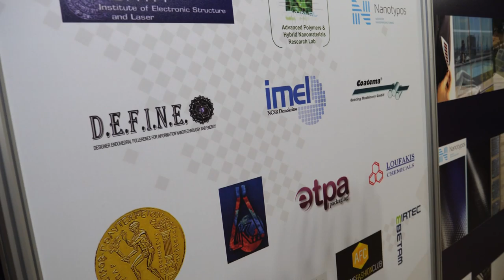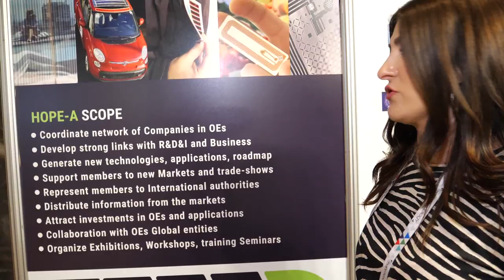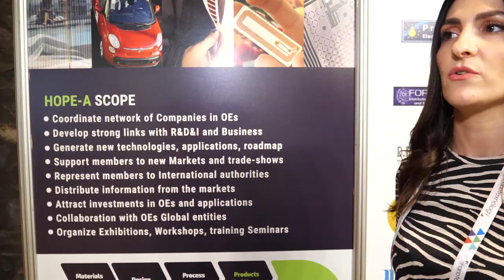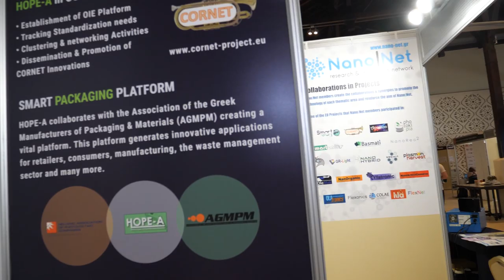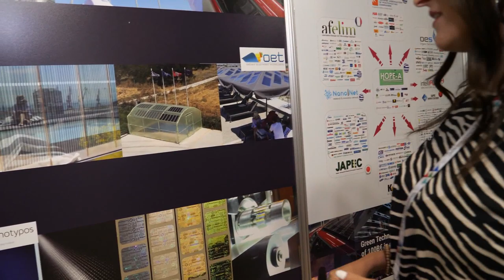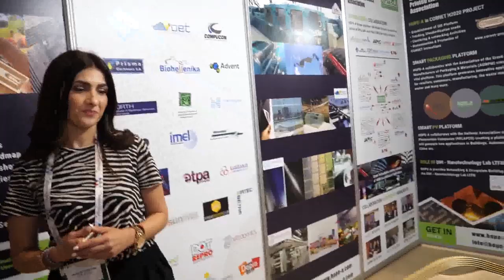HOPE-A Hellenic Organic & Printed Electronics Association at NANOTEXNOLOGY 2019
Hellenic Organic & Printed Electronics Association focuses on the coordination of the activities of industrial and research organizations in Greece in the field of Flexible Organic & Printed Electronics (OEs). HOPE-A covers the entire value chain of OE Products and Services in Green Energy, Lighting, Electronics, Automotive, Smart Buildings, Greenhouses, Intelligent Packaging, Wearables, IoT

Filmed at the Nanotexnology Thessaloniki 2019 conference all my videos from this conference to be in this playlist (this playlist will eventually contain all 38 videos I filmed at the conference, to be published about 1 per day over one month) coverage sponsored by HOPE-A Hellenic Organic and Printed Electronics Association and OET Organic Electronic Technologies sponsored by the Cornet project (GA: 760949) which has received funding from the European Union’s Horizon 2020 Research and Innovation Programme under the Call NMBP-07-2017